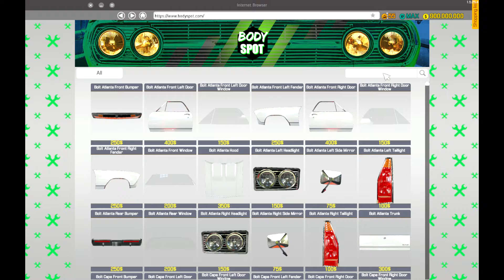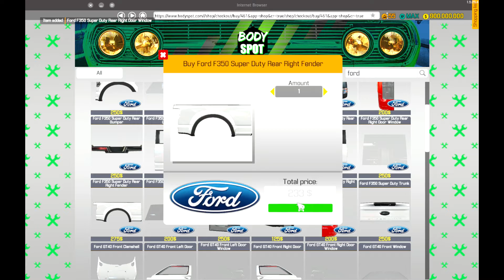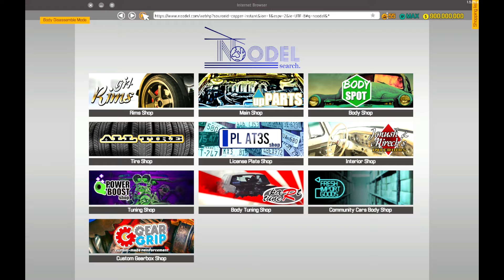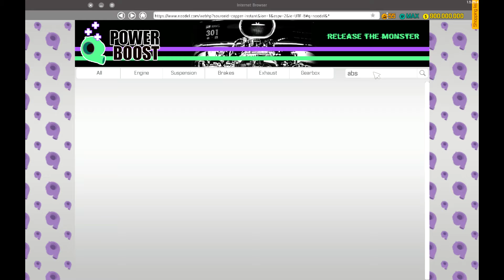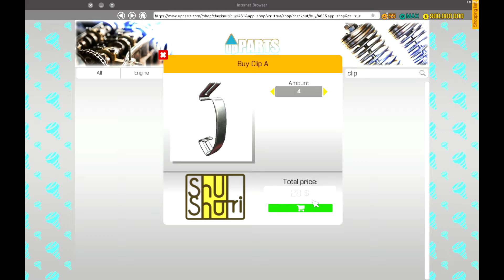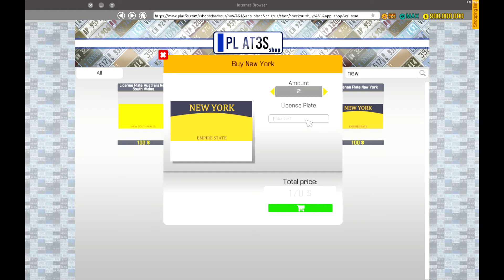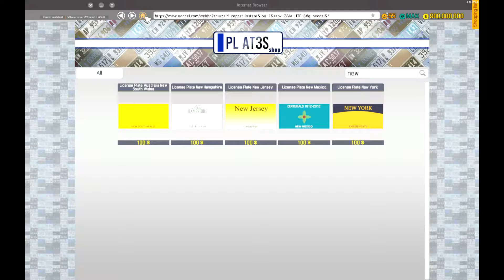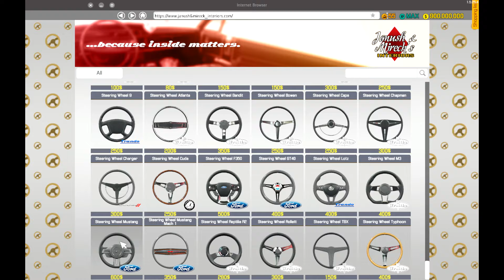Fixing a auctioned Ford F-350 Superduty/Car Mechanic Simulater 2018.